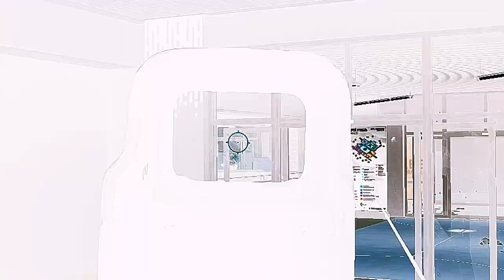The most MURDEROUS man in TARKOV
School is very hard

song: Hard by Nojumper ft TayK and BlocBoy JB

felt like editing a video for once
I stream a lot, same as the boys
check them out!! VVVVV